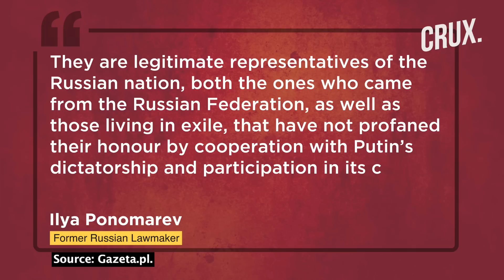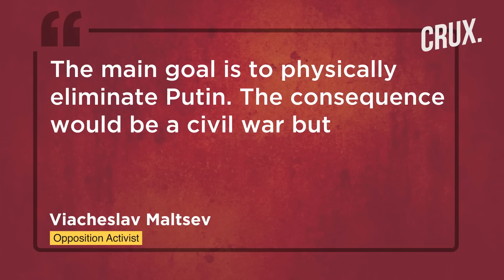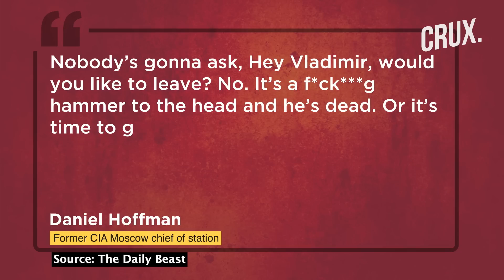“Civil War, Take Up Arms, Or ” Anti Kremlin Ex Russian Politicians Meet In Poland Amid Ukraine War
Anti-Kremlin former Russian politicians reportedly gathered in Poland recently to discuss plans to oust Putin from power. The three-day gathering that began on November 4 was organised by a former Russian lawmaker Ilya Ponomarev. The event held near Warsaw over the weekend saw participation of 22 ex-members of the Russian govt. Watch the video to find out what did the anti-kremlin group discuss.

00:00 – INTRODUCTION
01:26 - WHAT DID THE ANTI-KREMLIN GROUP DISCUSS?
02:26 - WHO IS ILYA PONOMAREV?
03:41 - MEETING DIDN’T REPRESENT ENTIRE RUSSIAN OPPOSITION
04:29 - ANTI-PUTIN VOICES GETTING LOUDER

n18oc_world      n18oc_crux